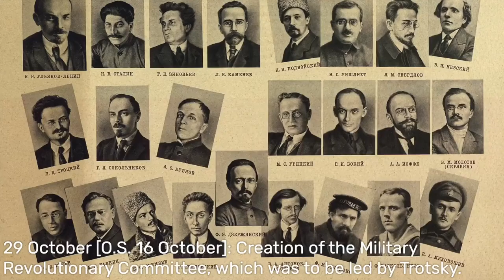The Russian Revolution of 1917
In this lecture, Dr Andy Willimott (Queen Mary, University of London) explores the events of 1917 in Russia, focusing in particular on: (i) why Russia fared so badly in the First World War, and why Tsar Nicholas II became personally associated with Russian military failures; (ii) the mounting tensions back at home, particularly in Petrograd, and the outbreak of protests in early March 1917; (iii) the abdication of the Tsar and the establishment of both a Provisional Government and workers’ councils (known as ‘soviets’); (iv) the return of Lenin and the promulgation of his ‘April Theses’; (v) the violent clashes between the Bolsheviks and Provisional Government forces in July 1917; (vi) the attempted military coup by Lavr Kornilov in early September 1917, known later as the Kornilov affair; and (vii) the creation of the Military Revolutionary Committee and the deposition of the Provisional Government.

This lecture is part of a larger course on the Russian Revolution of 1917.